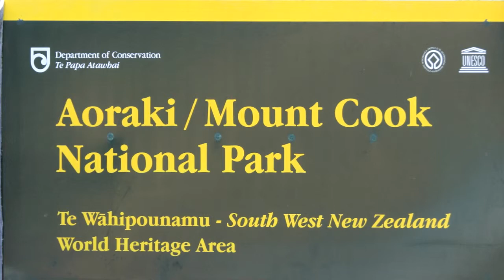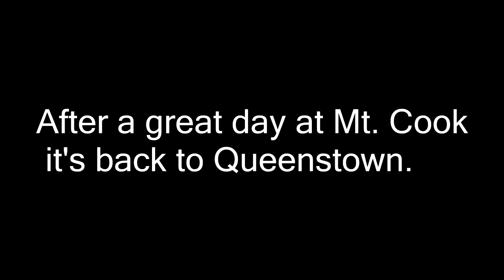Mt Cook Video from Image files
I visited Mt Cook in New Zealand in February (2014) and took lots of still pictures. Recently I was told I could make a video from still images if the image resolution was high enough. This clip is my first video from images.